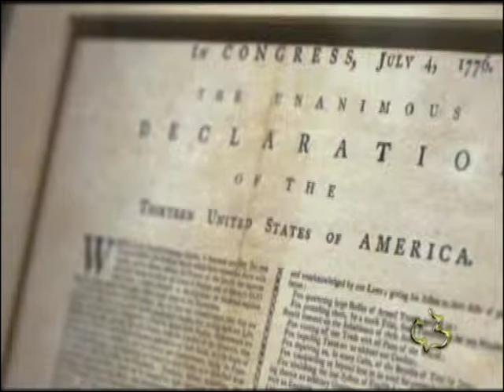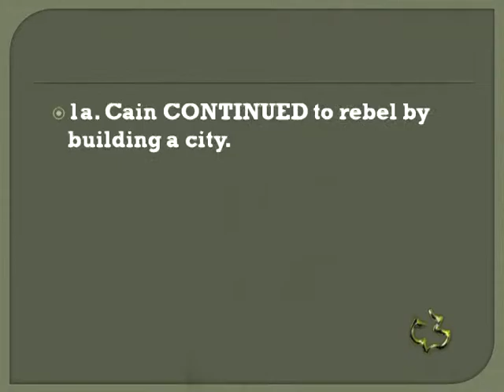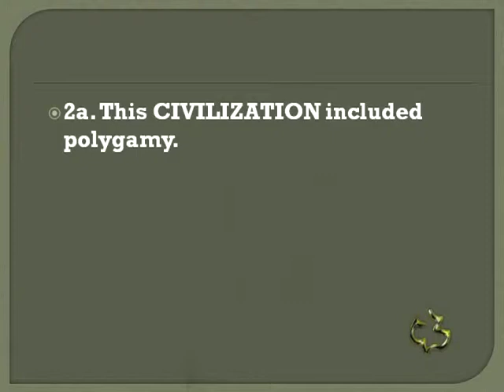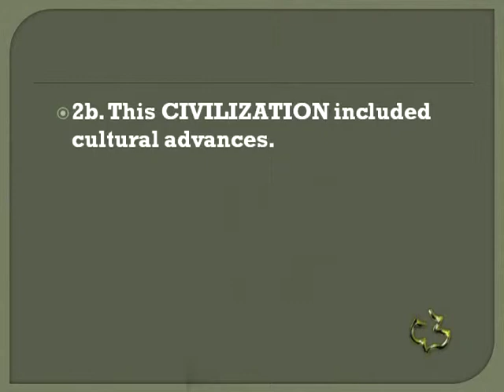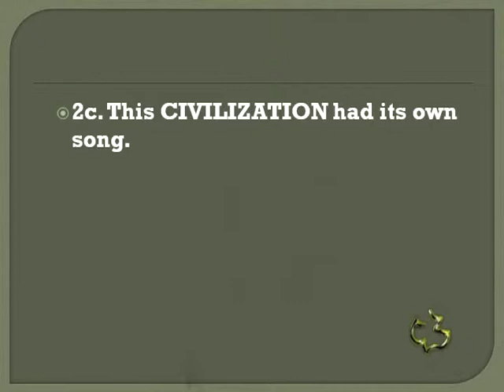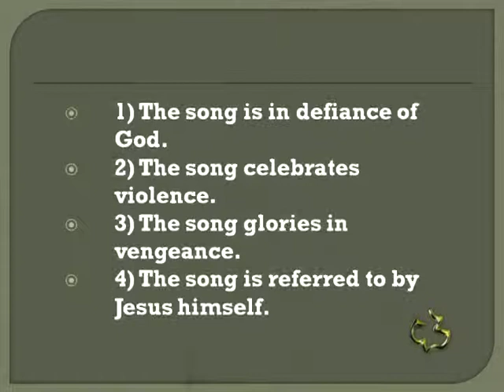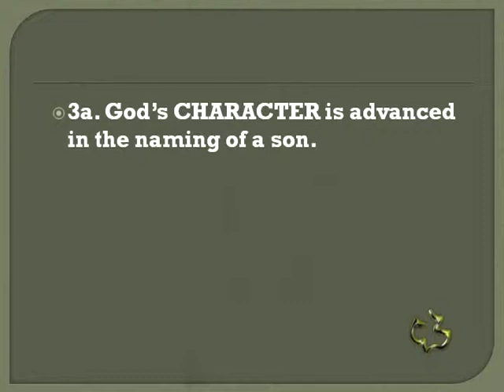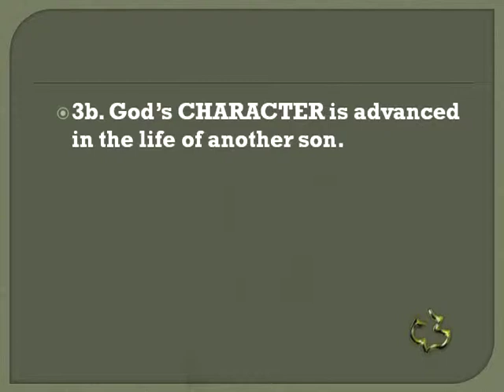Old Testament - Genesis 4:16-26 - (Clash of 2 Cultures)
Old Testament - Genesis 4:16-26 - (Clash of 2 Cultures) - CC Windward - Pastor Tim

Genesis 4:16-26 - Clash of 2 Cultures - Calvary Chapel Windward - OAHU, HAWAII - Pastor Tim Newman - From Local Olelo / Oceanic / Time Warner Cable show "A View from Calvary" - Episode #283: - Original Air Date:  08/28/2011 A.D.

PASTOR TIM's NOTES:

“The Clash of Two Cultures”
Genesis 4:16-25
1. Cain would CONTINUE in his rebellion.
Vs.16-18
1a. Cain CONTINUED to rebel by building a city.
“Nod” means “to stray, to wander”, so the very land of Cain’s choice speaks of his
wandering away from God.
Gen 5:4
Cain’s building a city at the time of Enoch’s birth was a defiant, in-your-face
violation of God’s revealed will for Cain.
2. The descendents of Cain advance their own CIVILIZATION.
Vs. 19-24
2a. This CIVILIZATION included polygamy.
Then five generations later we are introduced to Lamech.
It says he took for himself two wives. So already we have murder and now
polygamy.
Jesus himself would call believers back to the creational ideal, warning that in
regard to divorce, “from the beginning it was not so” (Matthew 19:8).
2b. This CIVILIZATION included cultural advances.
In outward appearances, Cain’s “city” was a great success, but God made it clear
that He had rejected the whole thing.
Tubal-cain is the ancestor of technology and industry.
However primitive his work was (his name literally means “hammer, sharpen”), his
work no doubt included making weapons as well as farming tools.
“Culture, used or abused, offers no redemption” (Kidner).8
2c. This CIVILIZATION had its own song.
1) The song is in defiance of God.
Traditionally Lamech’s poem has been called “The Song of the Sword.”
2) The song celebrates violence.
When a self centered civilization prospered then they devalued life and they
devalued marriage.
Does any of this sound familiar?

8 Kidner, Genesis: An Introduction and Commentary, p. 76.
3) The song glories in vengeance.
The final stanza of Lamech’s song gloried in exponential vengeance—
“If Cain’s revenge is sevenfold, then Lamech’s is seventy-sevenfold.”
4) The song is referred to by Jesus himself.
Jesus referenced this very text and Lamech’s merciless song as a backdrop to
teach Peter about the necessity of mercy and forgiveness.

Matt 18:21-22
3. The descendents of Seth advance the CHARACTER of God.
Vs. 25-26
3a. God’s CHARACTER is advanced in the naming of a son.
This tells us of Eve’s confidence of God's plan and the promise of from Genesis 3:15
Seth means “granted.”
So the sense of verse 25 is that she named him “Granted,” saying,
“God has granted me another child.… ”14
Thus Eve attributed the birth of her child to the grace of God.
3b. God’s CHARACTER is advanced in the life of another son.
Seth has a son. His name was Enosh.
Then men began to call on the name of the LORD
Kenneth Mathews beautifully captures the significance of men beginning “to call
upon the name of the LORD,” saying,
“Cain’s firstborn and successors pioneer cities and civilized arts, but Seth’s
firstborn and successors pioneer worship.”15
There was a counter culture movement.
Although civilization is advancing technically, they will continue to move further away
from God.
Then by the time of Noah in a few short generations the only ones who worship the Lord
are Noah and his family.

14 Mathews, Genesis 1–11:26, Vol. 1, p. 290.
15 Ibid., pp. 290, 291.